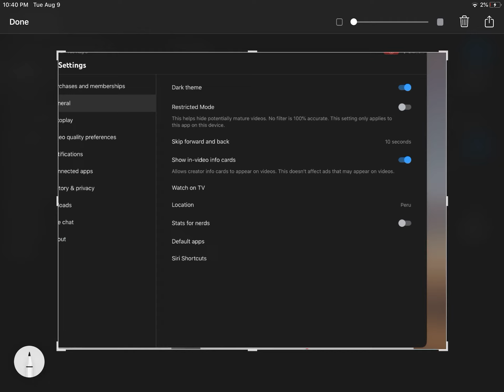WHY AM I FROM PERU